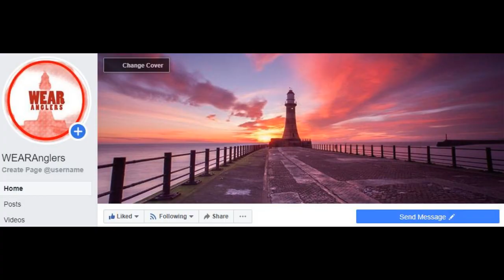Hunting for RARE Golf Balls | Season 1 Episode 1 | RARES FOUND!!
Part 1 of many golf ball Hunting videos!